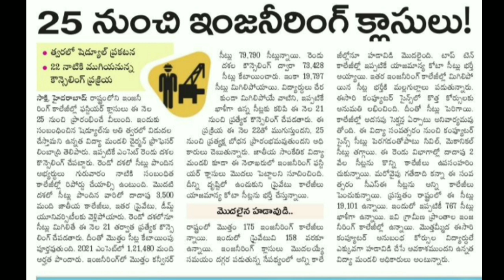Full Details of Engineering Colleges STARTING DATES.What is ORIENTATION PROGRAMME?tseamcet